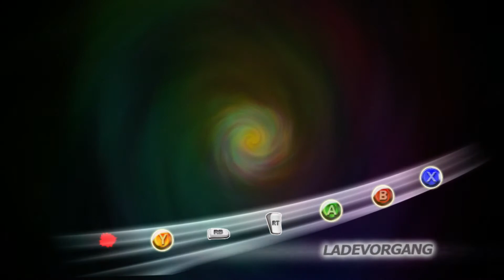Dragonball Raging Blast 2 Galaxy-Mode [100%] Part 038 Cyborg 17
FSK 12
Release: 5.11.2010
Entwickler: Spike
Publisher: Bandai Namco
Entfessle die Kräfte in dir!

Der berühmte Dragon Ball Z Fighter kehrt zurück mit einer noch rasanteren, durchschlagenderen Versus-Kampfaction! Fühle die zerstörerische Kraft deiner Knochen zerschmetternden Schläge. Erlebe unzählige Superattacken, Spezialeffekte, die deine Umgebung erbeben lassen und Areale, die im Laufe des Kampfes in Schutt und Asche gelegt werden. Mit mehr als 90 spielbaren Charakteren inkl. Transformationsstufen, einer Vielzahl von Offline- und Online-Multiplayer-Modi, sowie einer Menge Zusatzinhalte liefert Dragon Ball: Raging Blast 2 ein authentisches und berauschendes Kampferlebnis. Infos zum Game
FSK 12
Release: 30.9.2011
Entwickler: Spike
Publisher: Bandai

Der berühmte Dragon Ball Z Fighter kehrt zurück mit einer noch rasanteren, durchschlagenderen Versus-Kampfaction! Fühle die zerstörerische Kraft deiner Knochen zerschmetternden Schläge. Erlebe unzählige Superattacken, Spezialeffekte, die deine Umgebung erbeben lassen und Areale, die im Laufe des Kampfes in Schutt und Asche gelegt werden. Mit mehr als 90 spielbaren Charakteren inkl. Transformationsstufen, einer Vielzahl von Offline- und Online-Multiplayer-Modi, sowie einer Menge Zusatzinhalte liefert Dragon Ball: Raging Blast 2 ein authentisches und berauschendes Kampferlebnis.